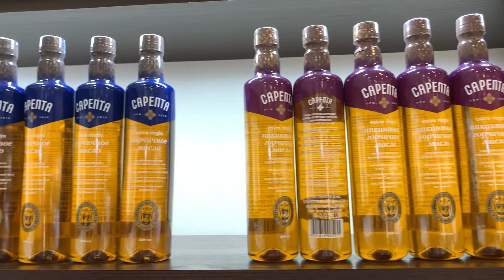САРЕПТА Горчичное масло с Волгограда